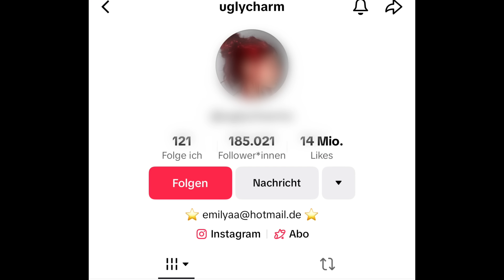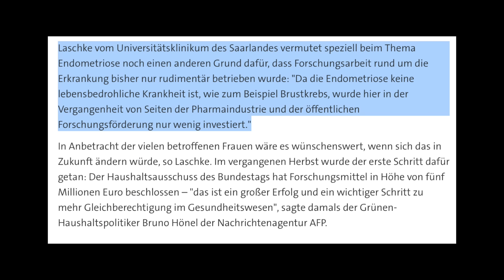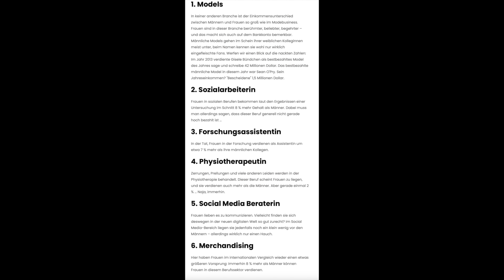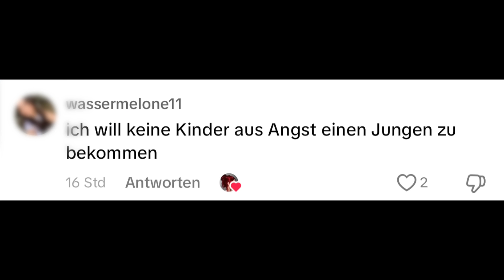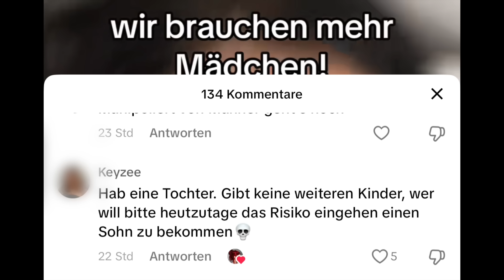Die DÜMMSTE KRITIK gegen MÄNNER